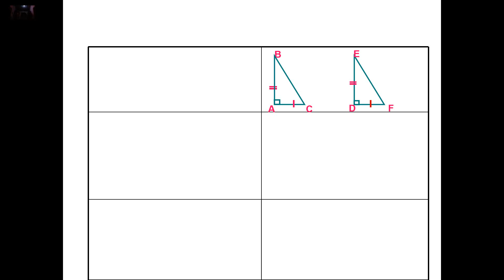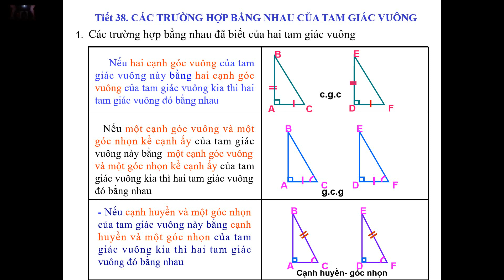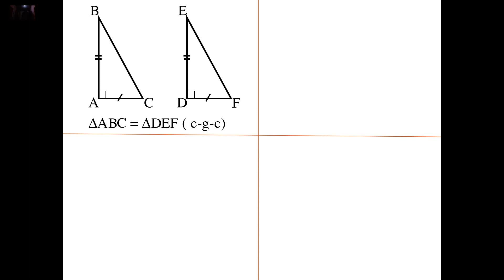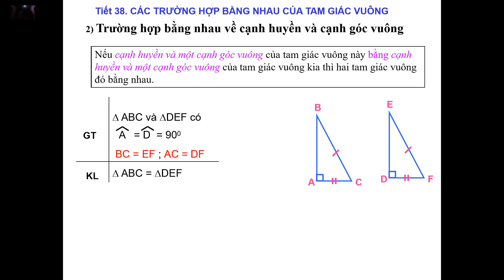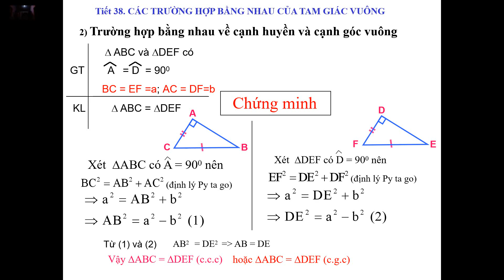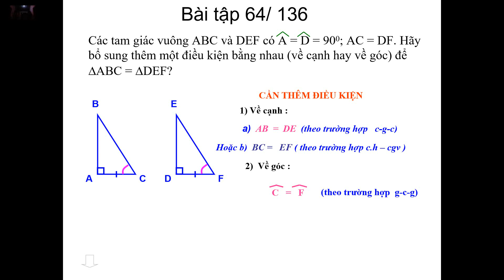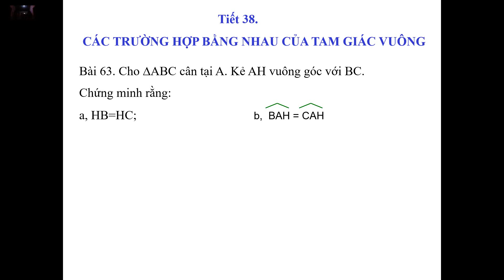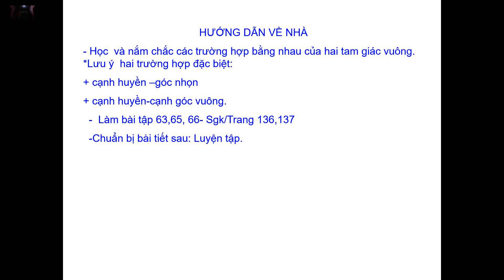Bài giảng môn Hình học 7 - Các trường hợp bằng nhau của tam giác vuông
Bài giảng của đồng chí Nguyễn Thị Hậu - Giáo viên trường THCS Sơn Cẩm 2